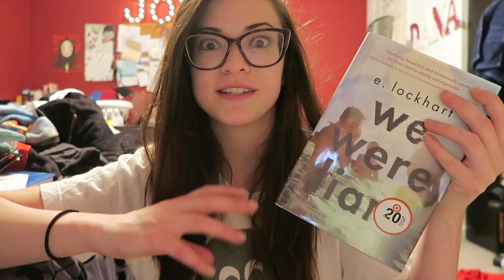Let's Discuss(Spoiler Free): A World Without You by Beth Revis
I received this book from Quarterly! Wasn't asked to review it, just did so because I thoroughly enjoyed the book. But they get the credit for letting me read this in advance! This book will be featured in their Young Adult book box. Follow this link for more info on the subscription and what else comes with it